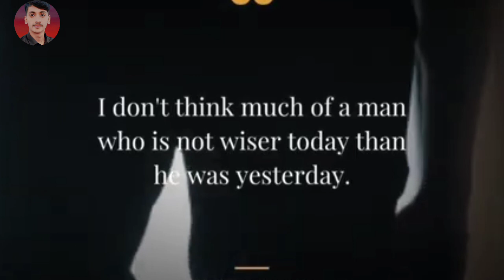तुम्हे खुद को बदलना ही पड़ेगा🔥📚🔥